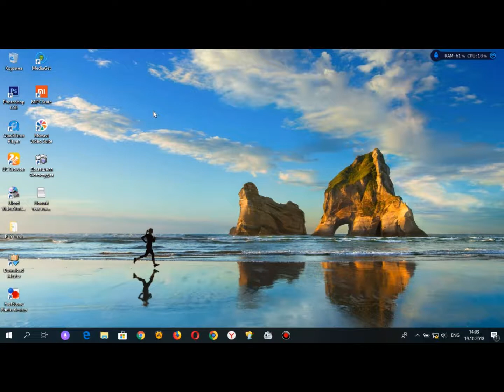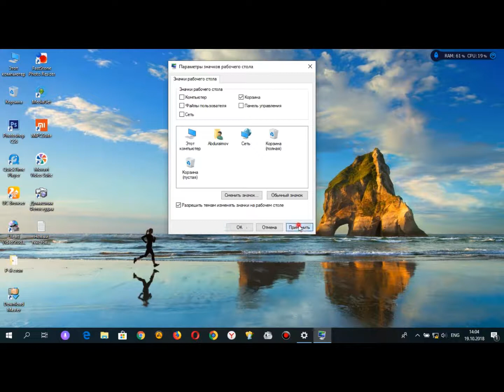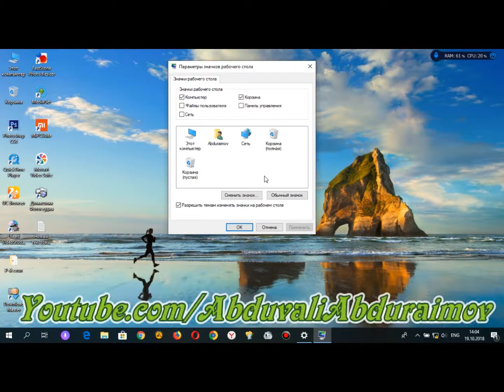Мой компьютер белгисини иш столига кайтариш - Windows 10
Ушбу видео Windows 10 даги мой (Этот) компьютер белгисини иш столига кайтариш хакида. Видеода 2 хил йул курсатилган!
Ushbu videodan windows 10 da мой (Этот) компьютер ilovasini ish stoliga qaytarish haqida. Videoda 2 xil usul ko'rsatilgan.